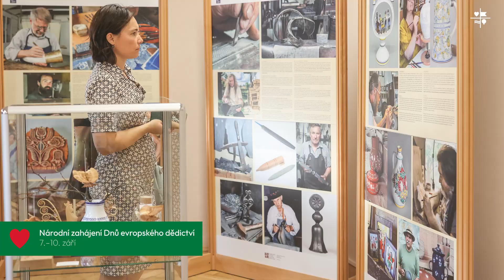Poděbrady 2023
Sestřih kulturního a sportovního dění v Poděbradech za rok 2023.